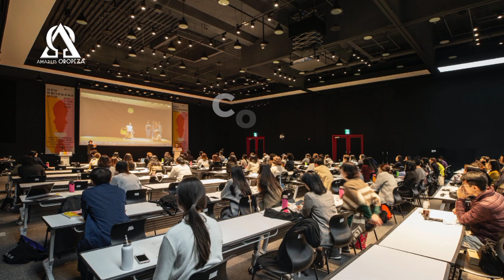Conoce St. Pete ubicado a 2 horas de Orlando.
Orlando también ofrece precios competitivos, créditos hipotecarios con bajos intereses y una economía próspera y diversificada.

Que esperas para invertir en Orlando.